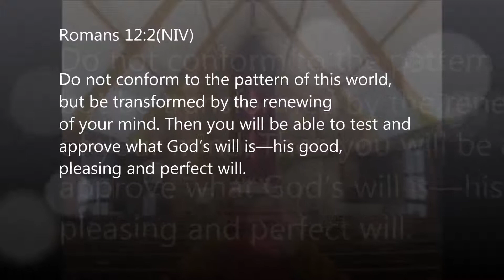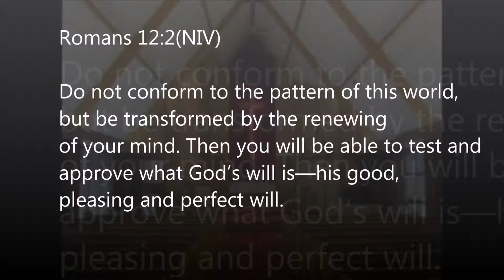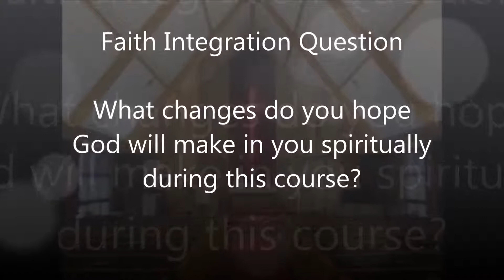USC 600 Week 1 Chapel